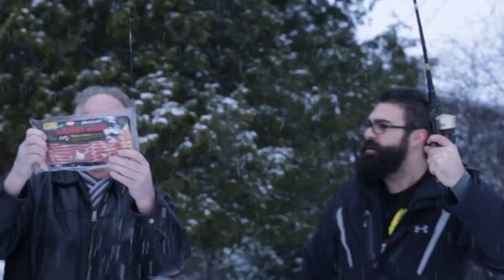Epic Meal Time's Daddy Meal Time episode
Epic Meal Time's 244th episode.